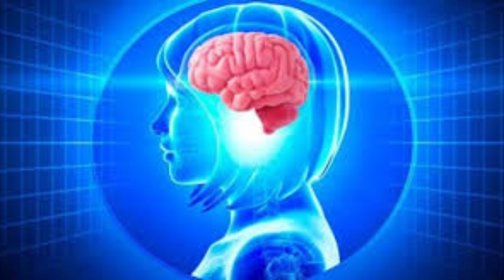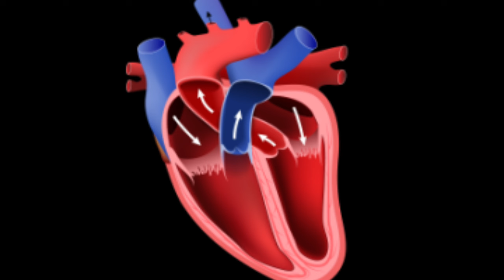ब्रह्मचर्य के फायदे और नष्ट करने के नकसान !! Desigoodhealth1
About Video -- 🖇️
Today In this video 🎬 you will see about benefits of Premanand Maharaj ji and uses of Baba Premanand  Ji in hindi and english | fitness tips 🏋️.

ᴅɪsᴄʟᴀɪᴍᴇʀ -- 🌫️
The information provided on this channel and its videos is for general purposes only and should not be considered as professional advice. We are trying to provide a perfect, valid, specific, detailed information .we are not a licensed professional so make sure with your professional consultant to the doctor in case you need it.